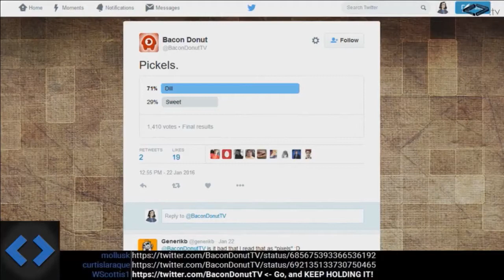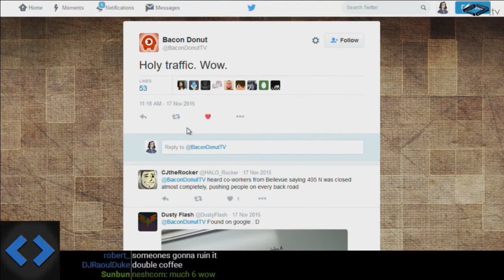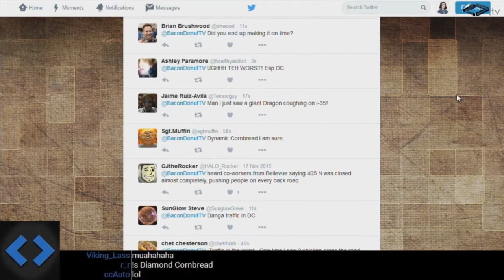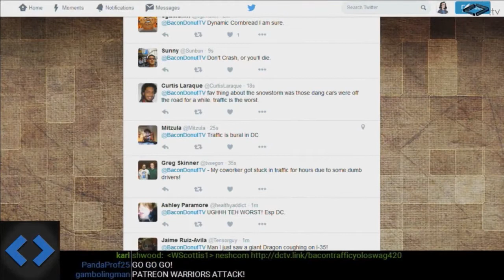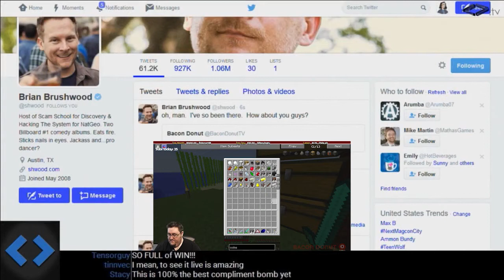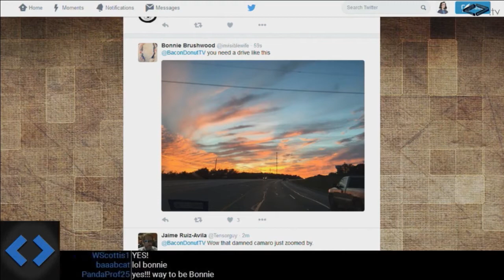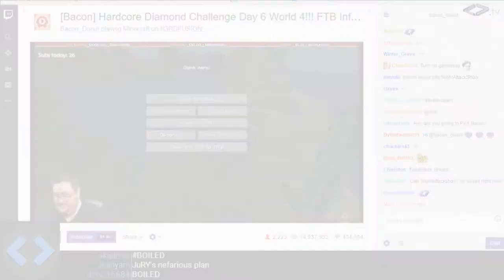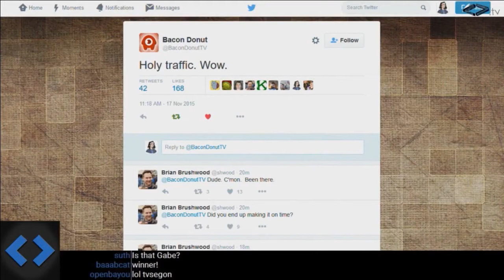Night Attack Compliment Bombs Bacon Donut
Hey! This Bacon Donut guy seems like a real nice fella!